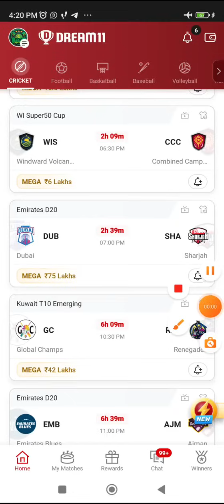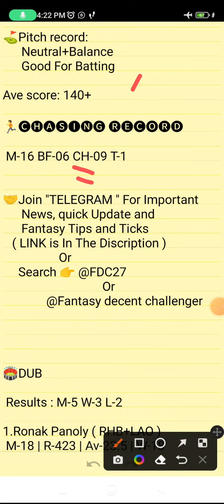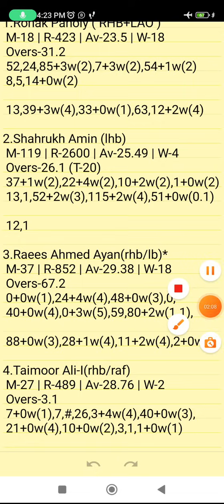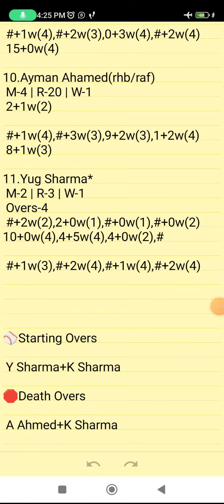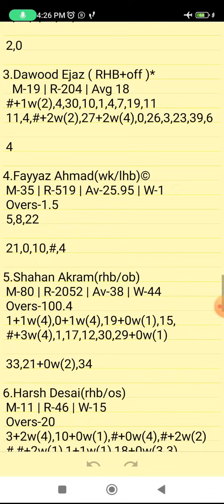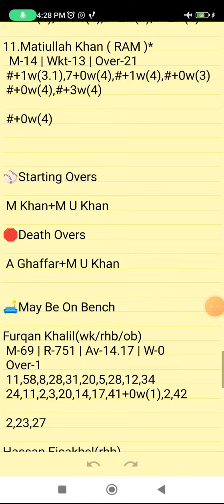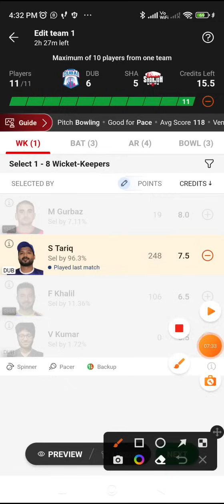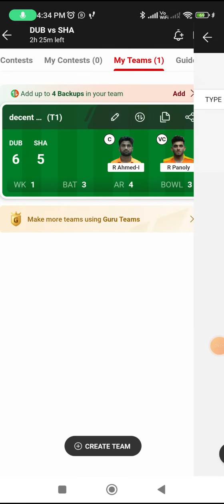DUB VS SHA | DUB VS SHA DREAM11 TEAM PREDICTION | DUB VS SHA DREAM11 EMIRATES D20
Own Risk "

DUB VS SHA | DUB VS SHA DREAM11 TEAM PREDICTION | EMIRATES D20